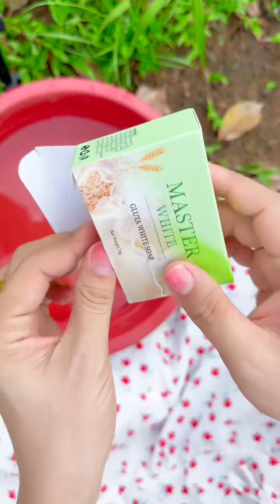မမဆန်းရဲ့ ဆပ်ပြာကို သုံးဖူးလား ချစ်တို့ရေ